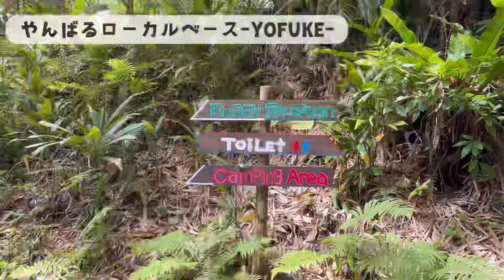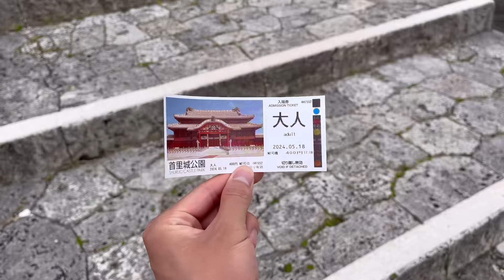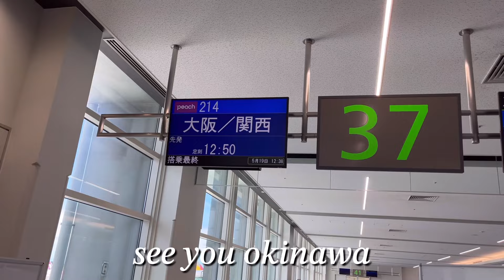沖縄の昼間はここに決まりダ